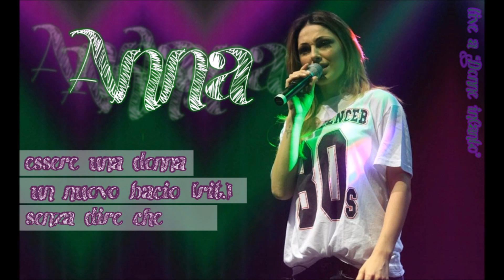Anna Tatangelo Live a "Donne inCanto 2014"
Essere una donna, Un nuovo bacio [rit.], Senza dire che